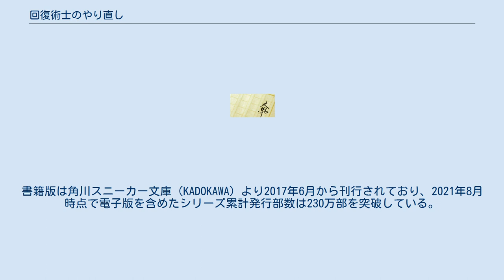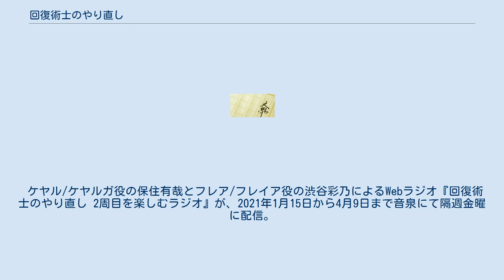回復術士のやり直し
『回復術士のやり直し』（かいふくじゅつしのやりなおし）は、月夜涙による日本のなろう系小説。
サブタイトルは「〜即死魔法とスキルコピーの超越ヒール〜」。
略称は「回復術士」、「かいやり」。
イラストはしおこんぶ。
小説投稿サイト「小説家になろう」にて2016年12月29日から連載開始。
書籍版は角川スニーカー文庫（KADOKAWA）より2017年6月から刊行されており、2021年8月時点で電子版を含めたシリーズ累計発行部数は230万部を突破している。
 本作を原作とするメディアミックス作品としては、『ヤングエース』（KADOKAWA）の増刊誌であるWeb無料漫画雑誌『ヤングエースUP』にて、羽賀ソウケンによるコミカライズ作品と長尾件によるスピンオフ漫画『回復術士のおもてなし』がそれぞれ連載中。
さらに2021年からはテレビアニメが放送される。
 「小説家になろう」に掲載後、残酷描写や異常性癖の描写が多い読み手を選ぶ作品ながら、日間、週間、月間ランキングにて1位を獲得している。
 しかし後に、成人向けな内容がアカウント削除の遠因となること、個々の修正でそれら全てに対応するのは厳しいと作者が判断したため、2019年12月4日に作品が削除された。
後日、不適切な表現を修正し改稿版として再投稿予定。
 声はドラマCD版およびテレビアニメ版共通の声優。
 2021年1月から3月までAT-Xほかにて放送された。
アニメ第一クールでは、第二王女ノルンへの復讐までが描かれている。
 本作はストーリー上、エッチシーンが多数含まれるため、テレビ放送・動画配信・DVDなどに応じて修正が施されたり、セリフや演出が異なるバージョン違いが3種類ほど存在する。
 インターネットでは、まず2021年1月14日より毎週木曜（水曜深夜）0時にdアニメストアに配信され、その後同年1月21日より毎週木曜0時（水曜深夜）にその他の配信サービスから配信が行われる。
またインターネット限定の規制版「やり直しver.」も順次配信される。
 ケヤル/ケヤルガ役の保住有哉とフレア/フレイア役の渋谷彩乃によるWebラジオ『回復術士のやり直し 2周目を楽しむラジオ』が、2021年1月15日から4月9日まで音泉にて隔週金曜に配信。